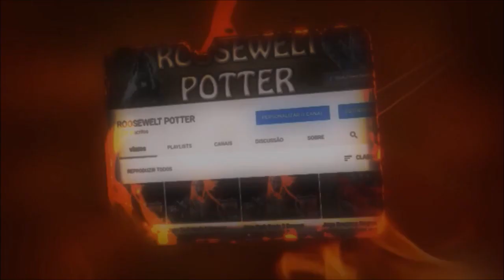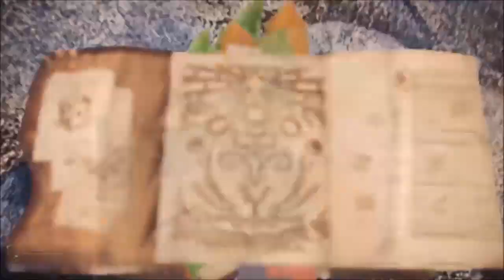MHW Iceborne Build Espada Longa / Long Sword Vs Namielle